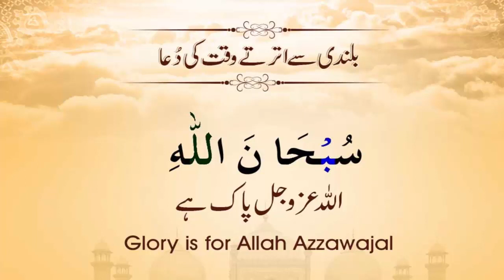Bulandi Se Utarne Ki Dua Dua when descending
Pure and Clear Concept of God: